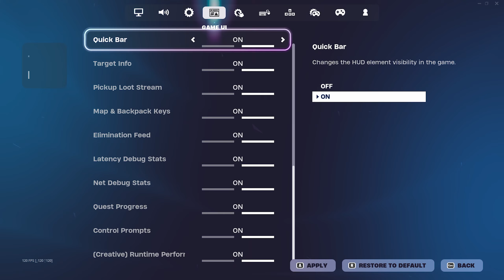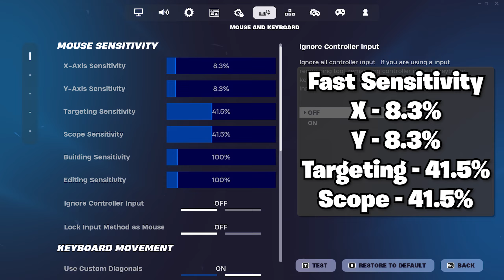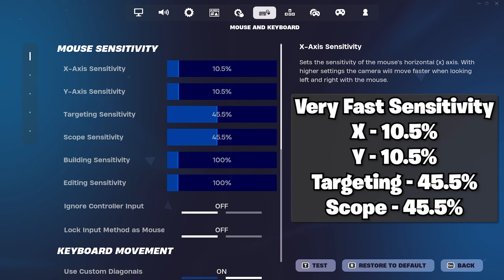BEST Keyboard & Mouse + Controller Settings for INSANE AIM + FAST EDITS Fortnite Season 3! 🎯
NEW *UPDATED* BEST Keyboard & Mouse + Controller Settings + Sensitivity for INSANE AIM + FAST EDITS In Fortnite Chapter 5 Season 3! (PC/XBOX/PS4/PS5)
BEST Keyboard + Mouse Fortnite Settings/Sensitivity! PC Fortnite Chapter 5 Season 3 Settings (4K 240FPS)
Best KBM Settings + Sensitivity + DPI For AIMBOT/Piece Control🧩 (Fortnite Chapter 5 Season 3 Settings)

socials!